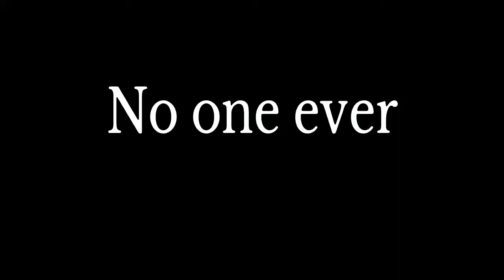Glide PB Montage